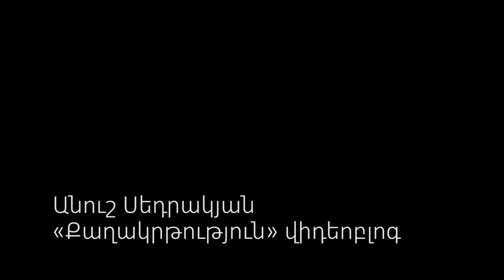Քաղաքակրթության ճգնաժամ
«Քաղաքակրթություն» կրթական և տեղեկատվական վիդեոբլոգը վարում է Անուշ Սեդրակյանը։